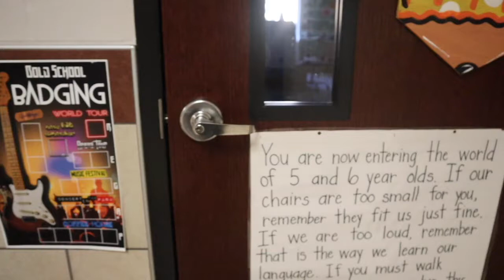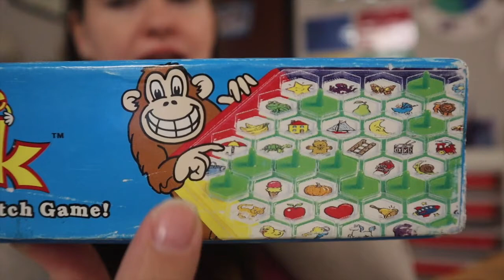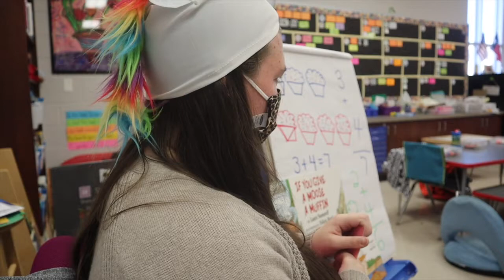FINALLY FUN FRIDAY! | Day in the Life of a Kindergarten Teacher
Hey Y'all! I am a 5th year Kindergarten teacher in Texas. I currently have 21 students in person and 2 students virtual.

Unicorn Game